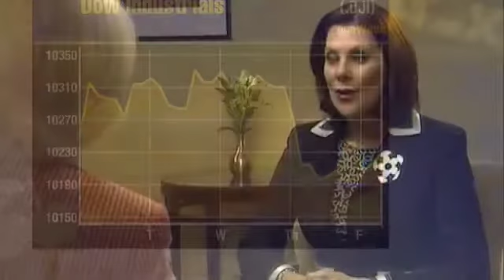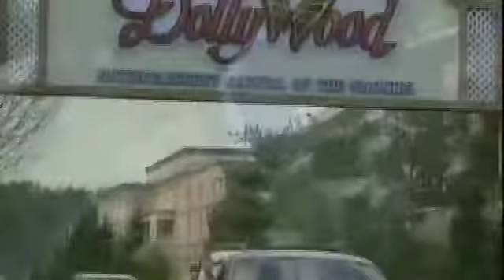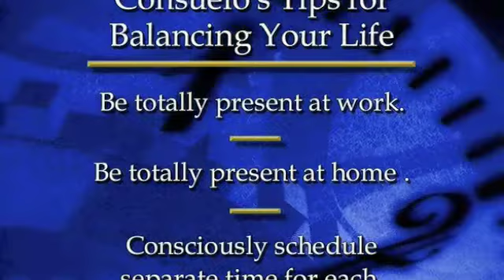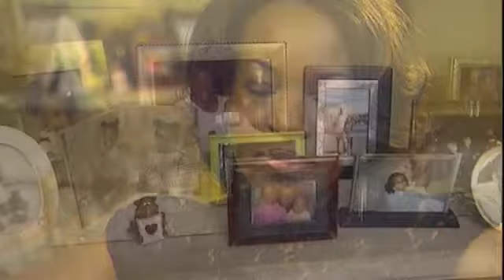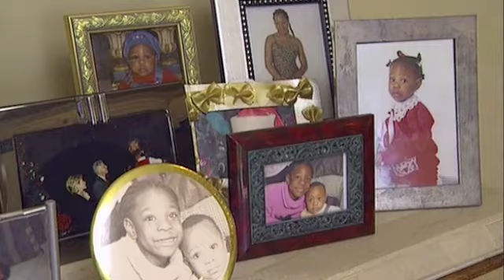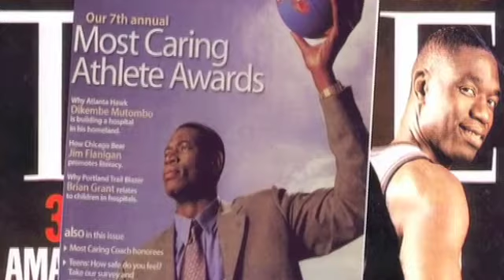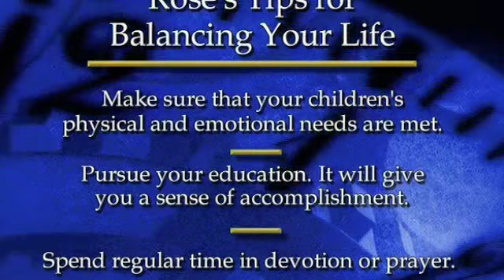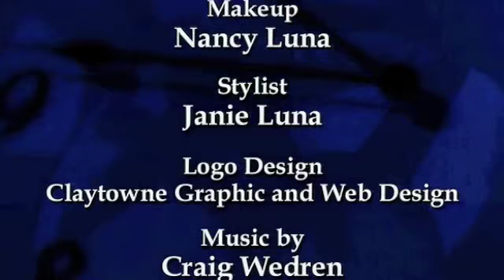Balancing Your Life with Ellen Susman - Consuelo Mack Interview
Ellen sits down with longtime friend Consuelo Mack, host of the weekly half-hour personal finance program Consuelo Mack WealthTrack. A wife and working mother, Consuelo talks frankly with Ellen about having a child at age 38, becoming the major breadwinner in their family, and the most important thing for women to know when managing their finances.